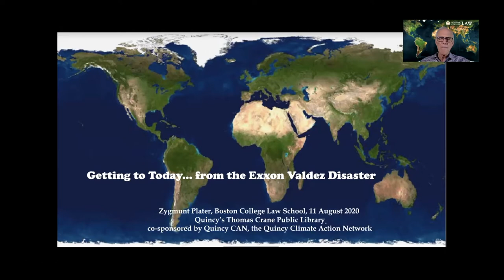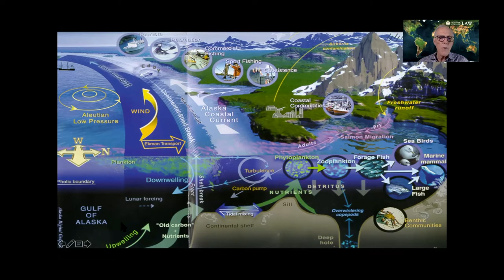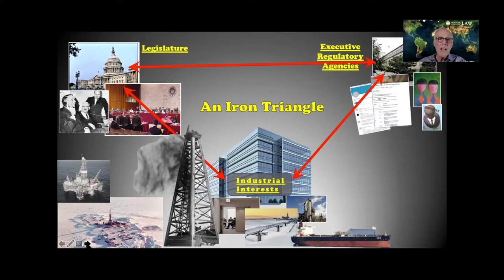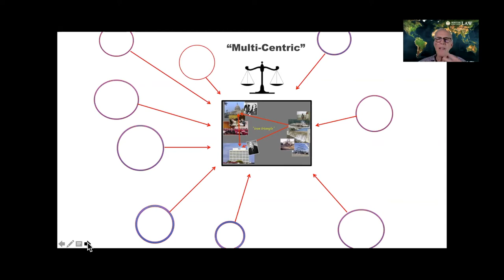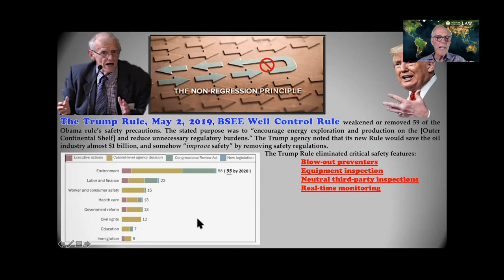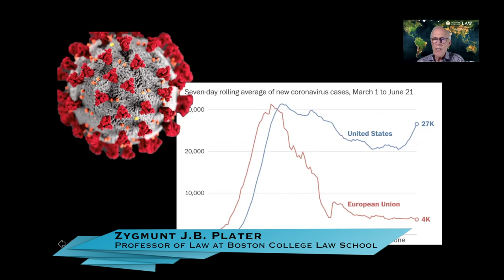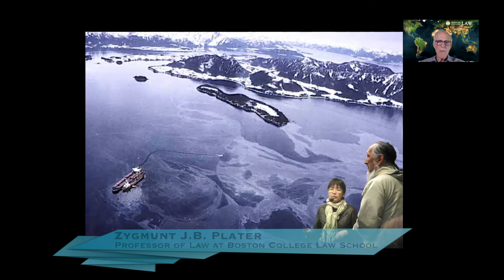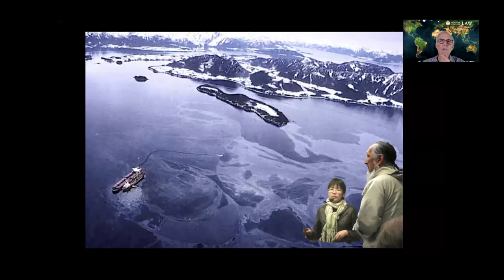Thomas Crane Public Library Presents: The Exxon Valdez Disaster and Climate Change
A presentation by Boston College Law School Professor Zygmunt J. B. Plater.